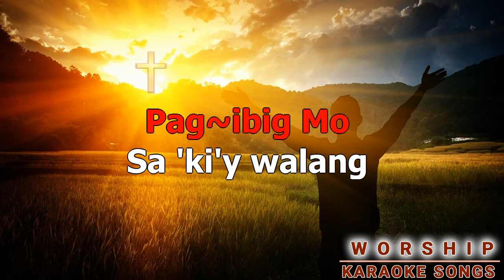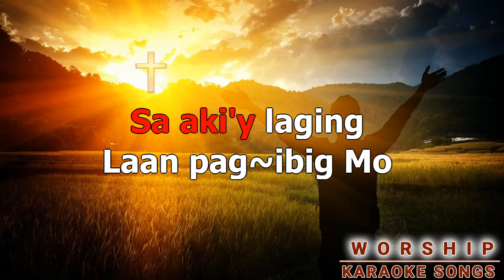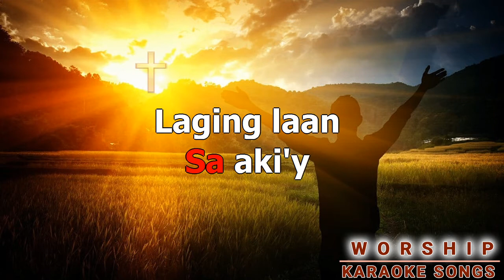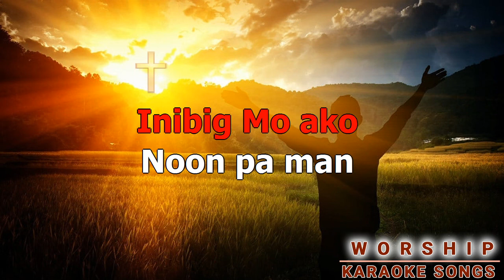Di Ka Nagkulang (Karaoke)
Christian Worship Video Songs that can help and use in your Church Activities like Prayer Gathering, Praise and Worship, Group Meetings and many more. If you want to request a christian songs with video lyrics or if you already have a link of your audio material or a background that you want to choose just comment below in the  comment section. Thanks and To God Be The Glory.